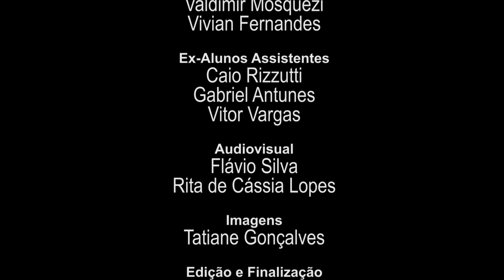Projeto Mídia - 9º ano: Globo Repórter, Cassino do Chacrinha, Xuxa e Menudo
Projeto Mídia - 9º ano

O Globo Repórter relembra o Cassino do Chacrinha com Xuxa cantando "Ilariê" e Menudo cantando "No te reprimas"